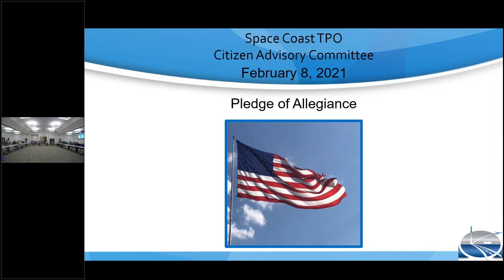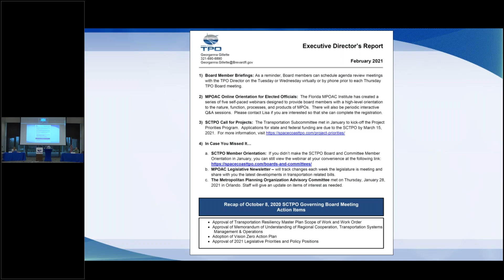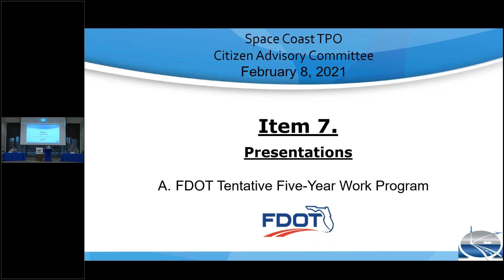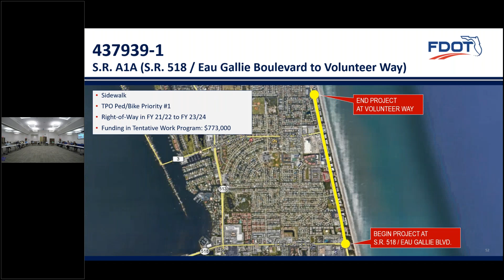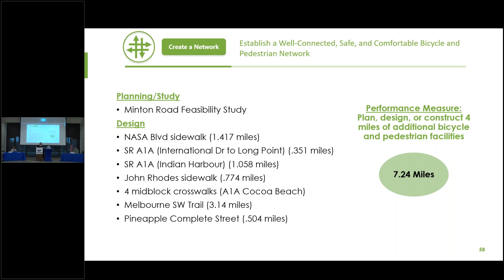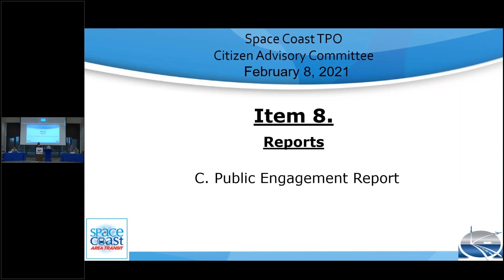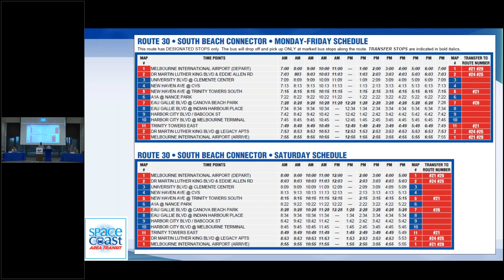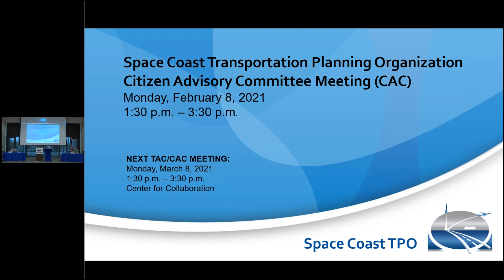February 8, 2021 - SCTPO Citizens Advisory Committee Meeting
Main Agenda Items:
✅ Approve 2021 SCTPO Meeting Calendar
✅ Annual Elections
✅ Approve FY21 List of Project Priorities Amendment #1
✅ Approve Project Funding Guidelines
✅ Adopt 2021 Safety Performance Measures
✅ Adopt 2021 Public Transportation Safety Action Plan
✅ Presentation, FDOT Five-Year Work Program
✅ Presentation, 2019 Bike/Ped Master Plan Progress Report